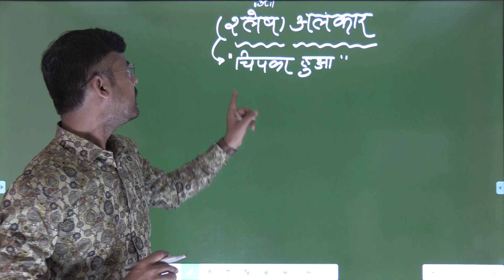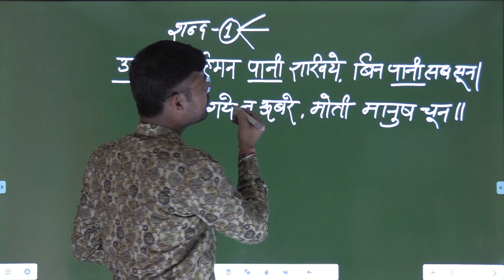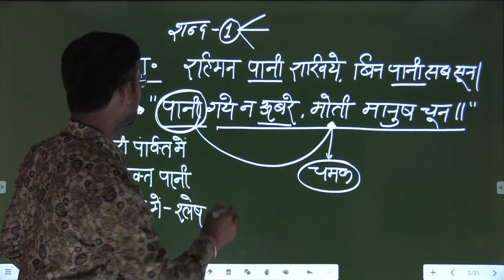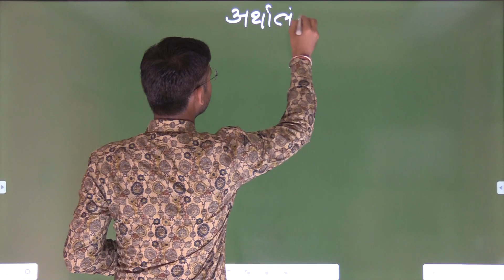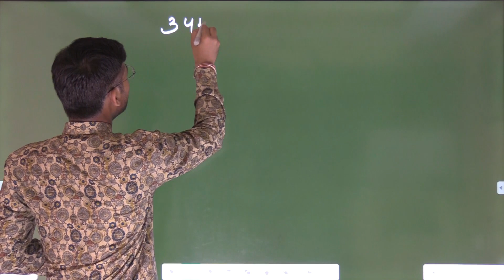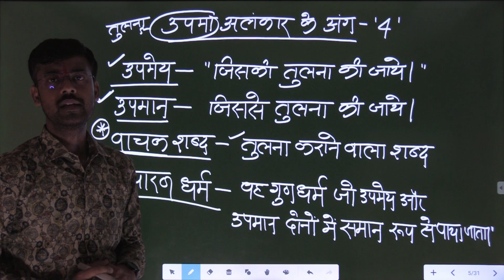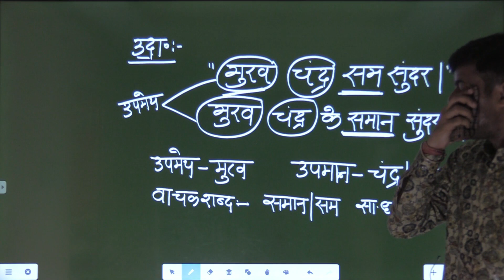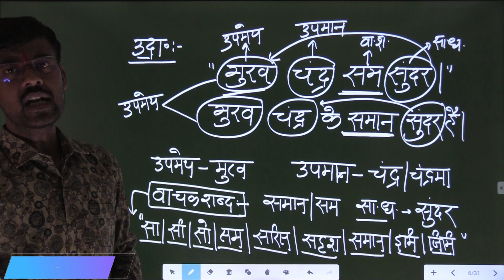Hindi Grammar || अलंकार || अलंकार के भेद || Class-4 ||Om Gurukul Academy||SSC|RLY|BANK|DSSSB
Om Gurukul Academy education platform in this session will provide you most interesting topic of Hindi Grammar. We will continue our alankar class. In our last class, we were studying the topic of अत्यानुप्रास, यमक अलंकार. Today, we will try to know them with an example about the part of an important type of  श्लेष अलंकार, अर्थालंकार, उपमा अलंकार के अंग while taking the same sequence forward today. We are renewed competition academy at Kakadeo in Kanpur, Uttar Pradesh. Making you avail unmatched preparation for the different state and India level competitive exams like SSC, BANK, RAILWAY, RRB NTPC GROUP-D, LEKHPAL, S-TET, C-TET, UP-POLICE etc. in top rated learning environment.